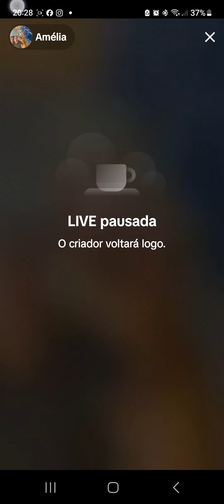le passe magique